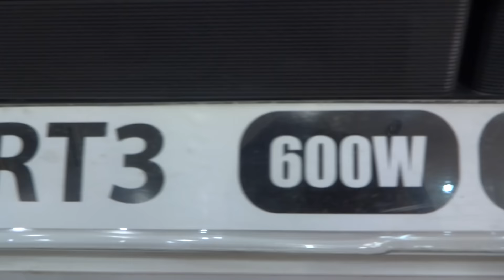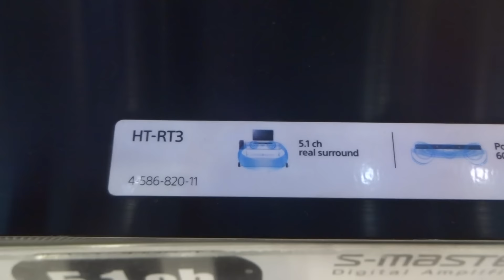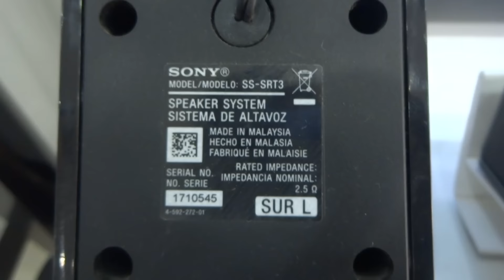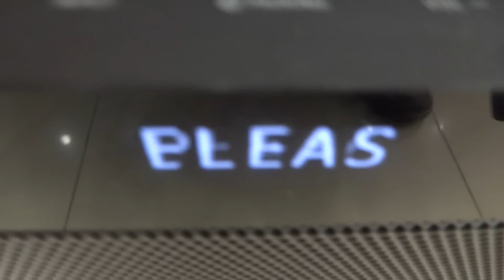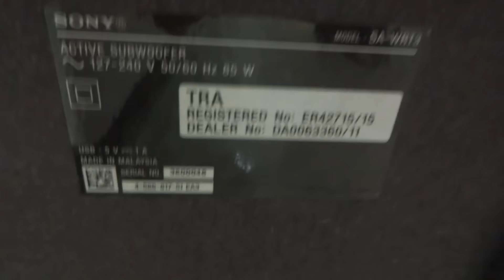Sony HT-RT3 soundbar 600w 5.1- Home Cinema System technology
Sony HT-RT3 5.1ch Sound Bar - Home Cinema System with Bluetooth® technology

features
All the magic of the movies
600W total power output
5.1ch real surround sound
NFC and Bluetooth
Feel every scene
5.1ch real surround sound brings cinema home
Dolby® Digital
Stream all the music you love
NFC and Bluetooth®
Set up in seconds
HDMI ARC
USB port
Optical input